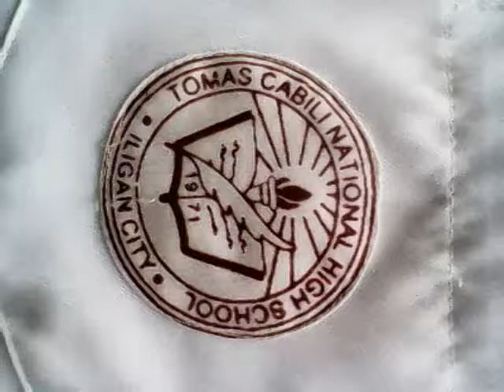high school life @tomas cabili